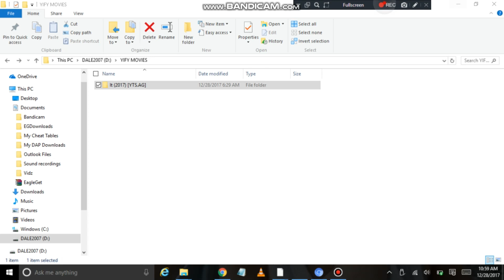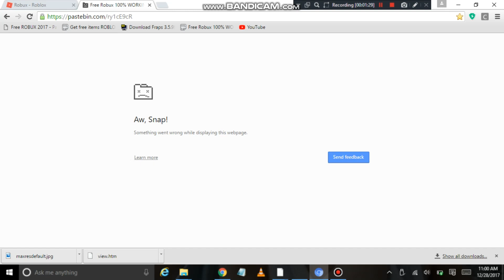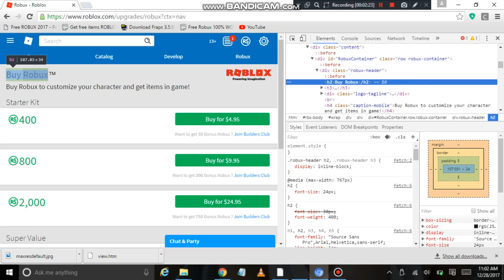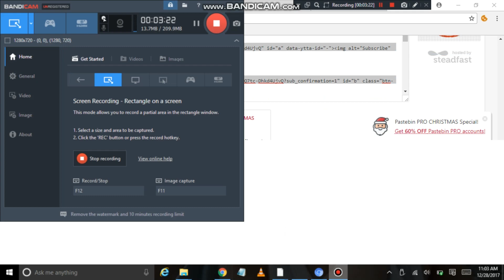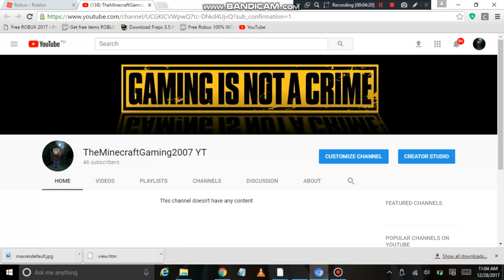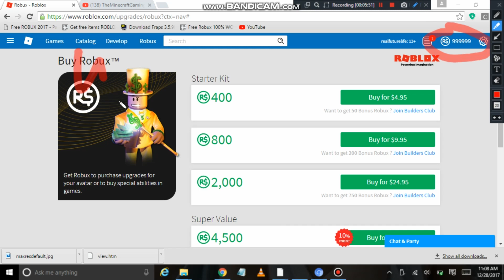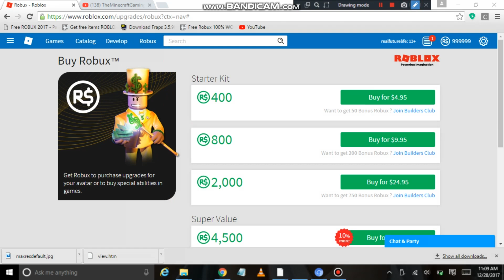(NOT WORKING!) [LATE APRIL FOOLS JOKE]How To Get Free Robux Using (PASTEBIN)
sup guys welcome back to my new expensive video